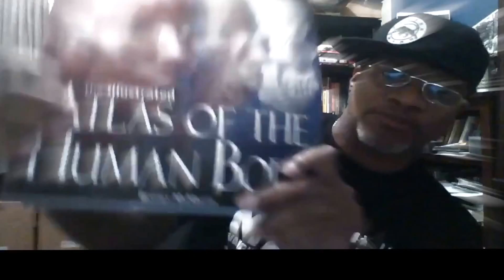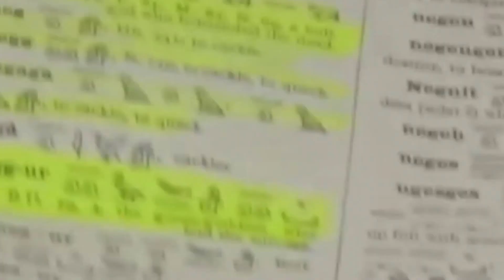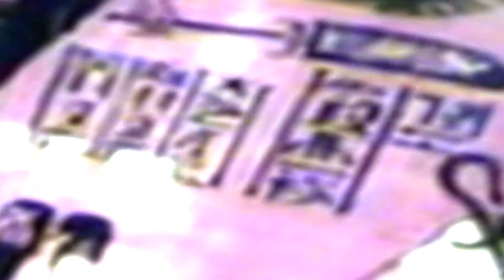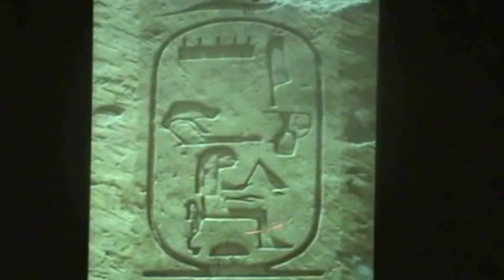Seti the Walking Contradiction One minute we can read Medu Ntr next minute we can`t